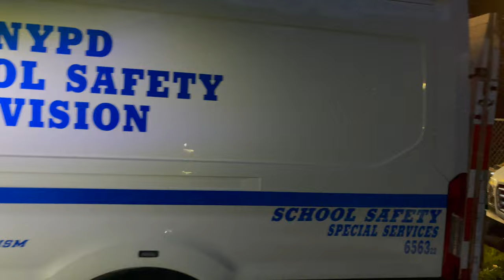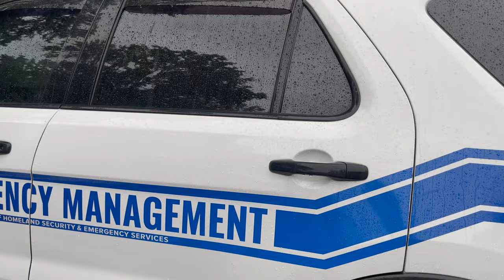Emergency Vehicles Outside 2023 Global Citizen Concert - FDNY, NYPD & More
Fire/police buffing in the rain outside the 2023 Global Citizen concert in NYC's Central Park: we got soaked so you don't have to! I probably would have been too lazy to bother with this given the weather if little J hadn't talked me into it. Walked around for 2 hours and found some interesting catches, including FDNY MERV 1, inter-agency command center, NYPD mobile command centers, and more. Just learned today that NYC Parks has an electric Mustang and a couple Ford F-150 Lightnings in their fleet. First couple clips are from Friday night during sound check, the rest are during the concert.